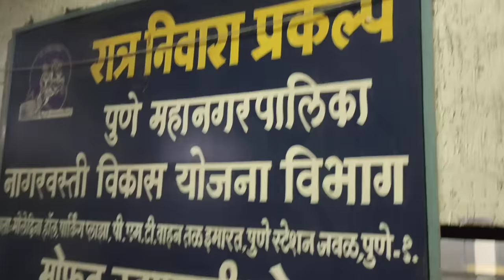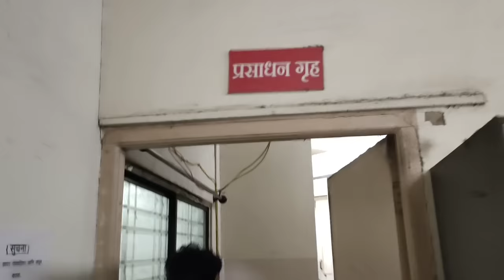Night Shelter in pune | फ्री में रहने की सुविधा पुणे स्टेशन के पास। Free accommodation in pune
रैन बसेरा pune
Night Shelter pune

Night Shelter in pune

 i do not provide job guidance  over e-mail

Hello guys

I  am  Mⷨeͤcͨhͪaͣniͥcͨaͣl Engineer graduate

|̲̲̲͡͡͡ ̲▫̲͡ ̲̲̲͡͡π̲̲͡͡ ̲̲͡▫̲̲͡͡ ̲|̡̡̡ ̡ ̴̡ı̴̡̡ ̡͌l̡ ̴̡ı̴̴̡ (I’m on pune ) ̡l̡*̡̡ ̴̡ı̴̴̡ ̡̡͡|̲̲̲͡͡͡ ̲▫̲͡ ̲̲̲͡͡π̲̲͡͡ ̲̲͡▫̲̲͡͡ ̲|

अब मेरी इस बात पे ध्यान दे ,,,👇

 pune midc
free room in pune

Thank-you for watching my video:😄😄💋💋